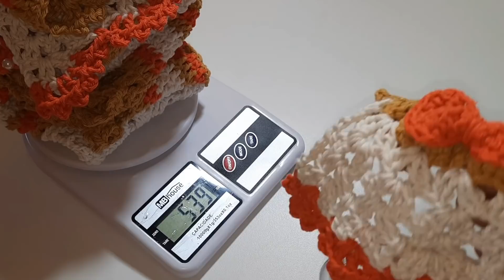🥰KIT DIA DAS MÃES 4 PEÇAS E UMA NOVIDADE ❤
olá amores
hoje temos
mais uma opção de kit lindo com cores perfeitas
e uma novidade paara vocês

faça e venda muito amores

Boa produção  e boas vendas a todas